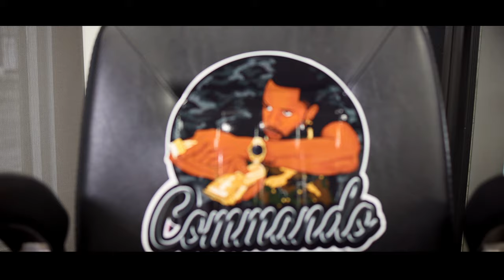Commando "THE GRIND NEVER STOP" Shot on Canon EOSR 5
The building of a Barbershop

In video:
Owner: Commando

Gear used:
Canon EOSR5
Canon EOSR